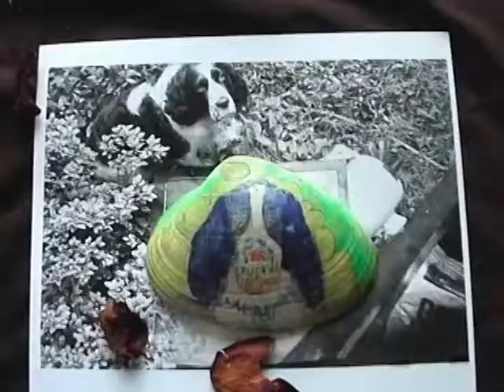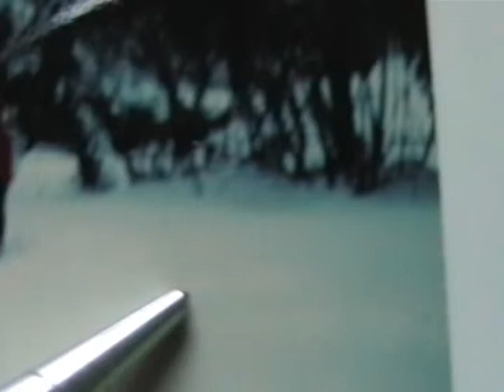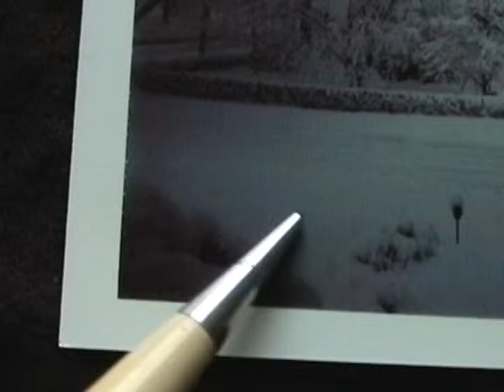Bernard Durning A SPRINGER SPANIEL NAMED DESIRE Pt.5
This is my story of our dog DOW in Larchmont, NY. Film by Bernard Durning.